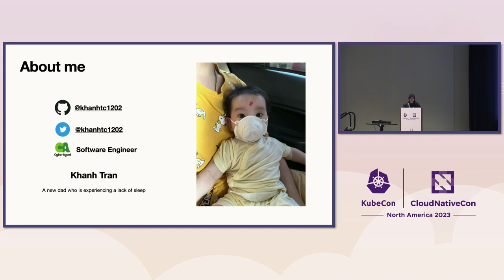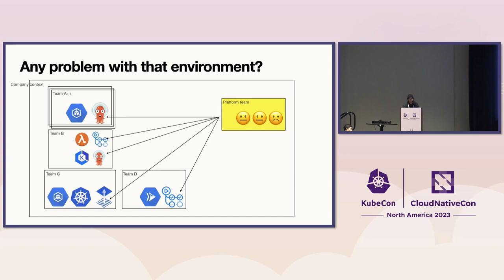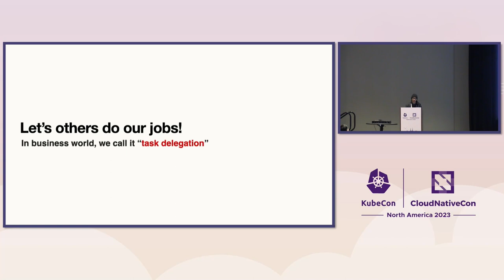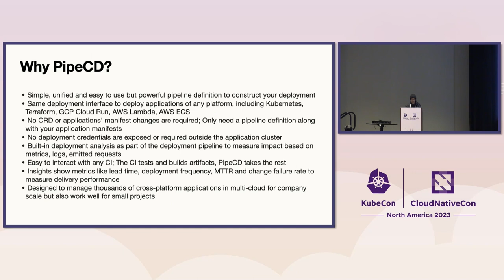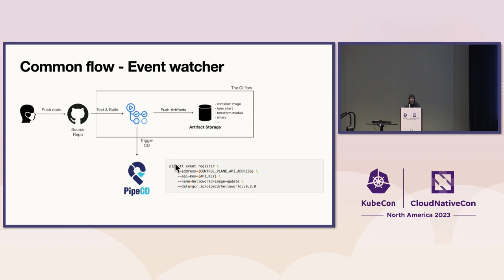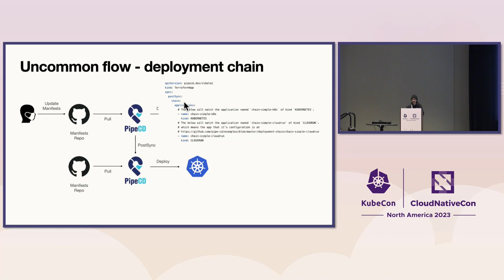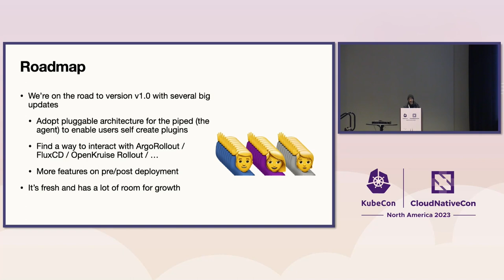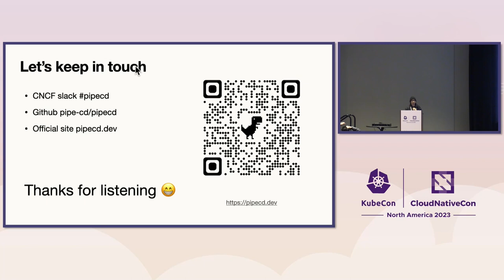What and Why PipeCD for Hybrid and Multi-Cloud Applications Deployments - Khanh Tran, CyberAgent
What and Why PipeCD for Hybrid and Multi-Cloud Applications Deployments - Khanh Tran, CyberAgent, Inc.

Delivering applications in hybrid and multi-cloud environments can be challenging for any DevOps team. With so many different applications and infrastructures to manage, it's essential to have a unified and efficient interface that can handle the complexities of modern application development. In this presentation, we introduce PipeCD - the CD tool that focuses on simplicity and efficiency. Based on our team's experience building CI/CD flows for over 3000 applications running in our company system, you'll explore how PipeCD can help you overcome the challenges of delivering applications in hybrid and multi-cloud environments. You'll learn how to build an effective CI/CD flow with PipeCD, and we'll share insights and best practices for successful implementation based on our experience. Join us to learn how PipeCD can simplify your CD process and help you deliver high-quality applications faster and more efficiently.